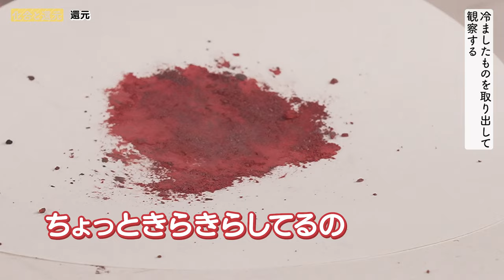鉄を燃やすと重さは…？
中学校で主に学習する実験の動画をシリーズで投稿していきます！

‹チャプター›
0:00　物が燃えるときの変化
2:10　鉄を燃やしたときの変化
5:47　酸化
7:08　還元
13:11　砂鉄から作った包丁

‹協力いただいたみなさま›

2021年より中学校の教科書改定があり、学習する学年が

19:55~20:00　コメント読みながら準備
20:00~20:50　自学タイム(コメントは読みません)
20:50~21:00　コメント読みながらまったり
21:00くらいに解散

●使用音源